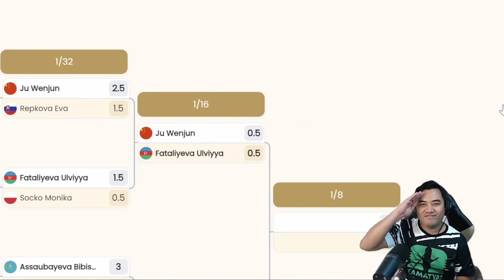Grabe! PERFECT ANG SCORE!! 2-0 lagi! | IM Roebers vs IM Kulon FIDE Womens World Cup 2023 R3 G1